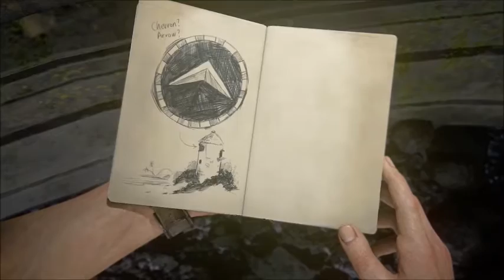Let's Play: Uncharted 4 - Chapter 12 - At Sea! (Playstation 4 Gameplay)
Thank you guys so much for watching! I hope you enjoyed this Uncharted 4 episode! I'm trying really hard to put up as many videos of this series as possible! Sorry for the audio of my microphone as always, I'm trying to get a better mic.